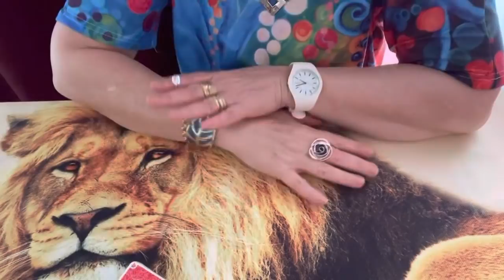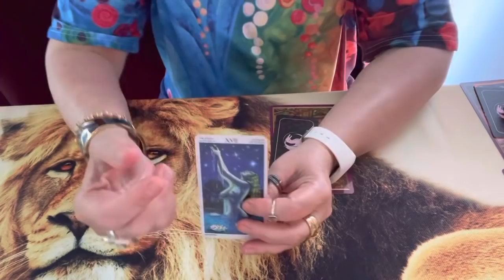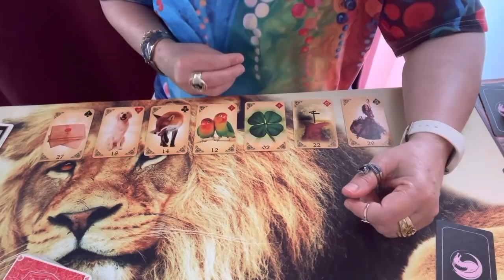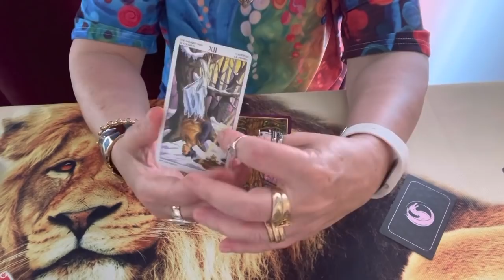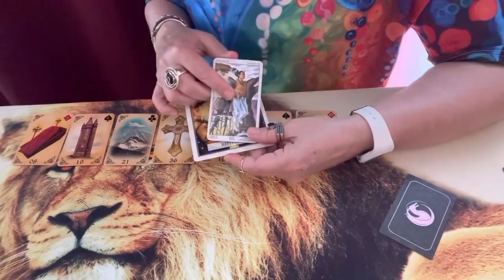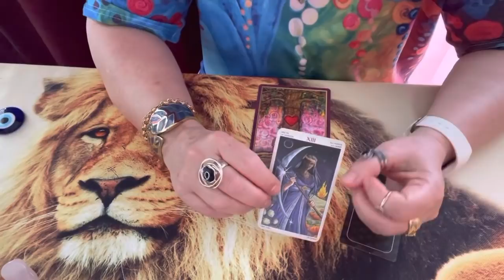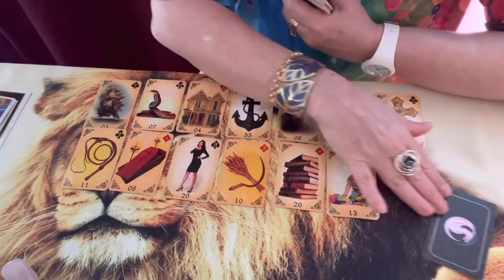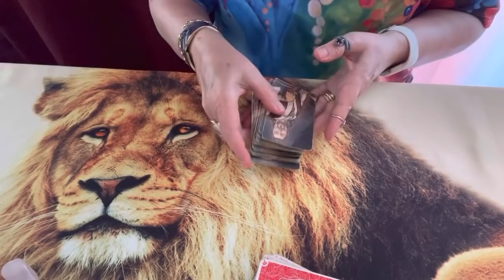Sextou. E com essa energia.. um tudao. Tudao sobre seu amor.💎🌞🌝🌟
Voce pode ter tudo que quiser.  Lei da atracao.
oderosa Oração de São Francisco contra Inveja.
Reflexão e Oração do ho’ponopono. A cura da ancestralidade.
Uma poderosa oração de cura e cocriação.
Ele (a) sente quando o chamo em pensamentos?
Dois coracoes e uma so Magia.
Receitas de amor. Rosca Caseira.
Jesse Navaro. O que está para acontecer entre nós dois?
Veve Guedes Cover Oficial. Musica Italiana.

O conteúdo desse video traz uma linda Mensagem.  , Cristal sol lua e estrelas. Belíssima Mensagem Cigana, Mensagem Espiritual , Um tudao especial nesta sexta feira com a cigana do amor. incrivel.
Gratidao . Deus lhe abencoe.